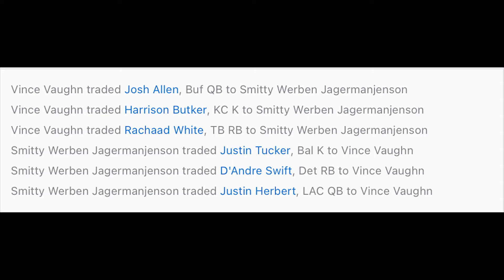A PDKN PSA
A reminder for accusers within the PDKN community.